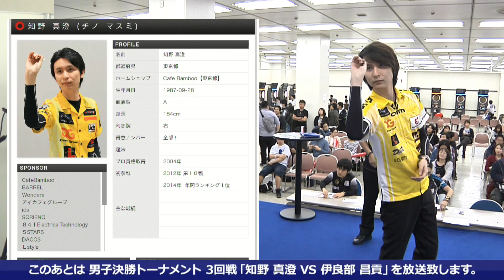【2017 PERFECTツアー 第32戦 横浜 男子3回戦】知野真澄 VS 伊良部昌貢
ソフトダーツトーナメント "2017 PERFECTツアー"第32戦 横浜 男子3回戦、知野真澄 VS 伊良部昌貢のフルバージョン動画です。
soft darts tournament "2017 PERFECT Tour"32nd in Yokohama
Men's 3rd Round Masumi Chino VS Masatsugu Irabu [Full]